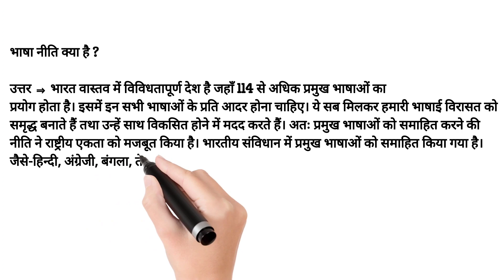भाषा नीति क्या है ?